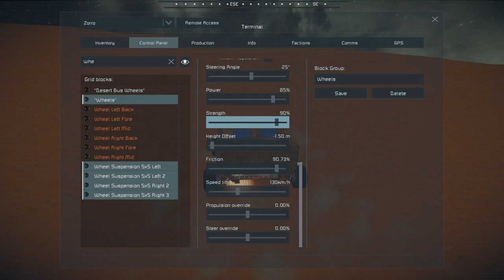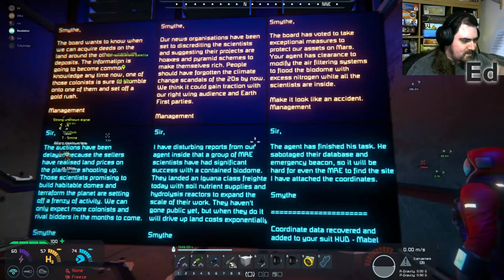Minesweeping FAIL - Escape from Mars #22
It's easy to avoid mines in Space Engineers, you just have to look out for the sensors! But... perhaps it's not quite that easy! This week, we roll our large-grid rover to investigate the mysterious Secret Weapons Facility.

This is six-player co-op Space Engineers gameplay, broadcast live on Twitch on Friday nights from 2000Z.